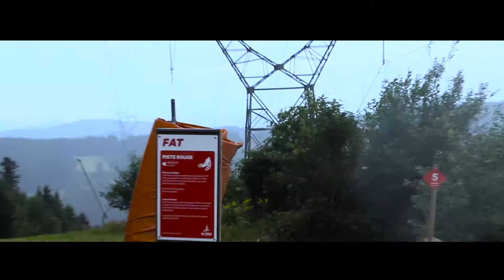RAIN TO SUNSHINE - Lac Blanc Bikepark - La Fat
LAC BLANC BIKEPARK Cinematic. Folgt Kilian Z. und Julian S. auf einer schnellen Runde die LA FAT hinunter. Als wir mit dem Filmen begannen, regnete es noch in Strömen, doch als wir uns dem Tal näherten verzogen die Wolken und die Sonne kam raus Vogesenwetter. MUDSURFERS DOWNHILL MTB. ENJOY :) OPEN UP ⬇

Für Wünsche, Anregungen, Verbesserungsvorschläge und eure Meinung kommentieren! Likes und Abo's sind auch nicht verboten ;)

Song: DROELOE x San Holo - Lines of the Broken (ft. CUT_)

RIDER:
- Kilian Z. (Scott Gambler)
- Julian S. (Commencal Meta)